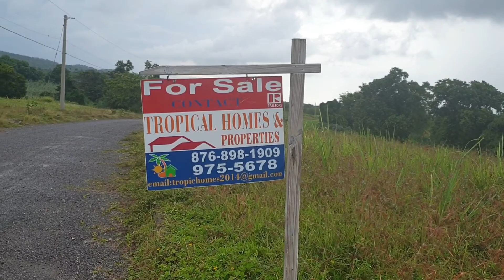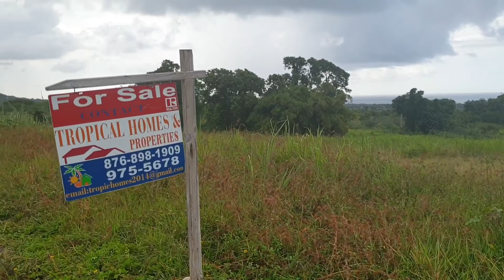Sea View Lots for Sale in Jamaica#St Ann..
Musician:LiQWYD

in this video the for sale notice board information is only for the second lot shown in the video...
Remember do your own research when purchasing land in Jamaica..